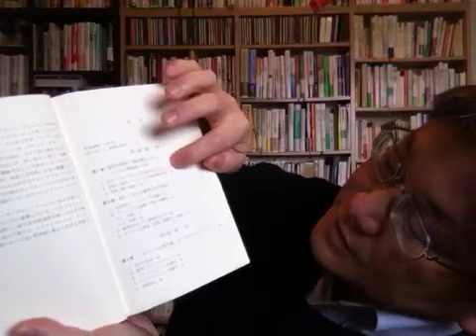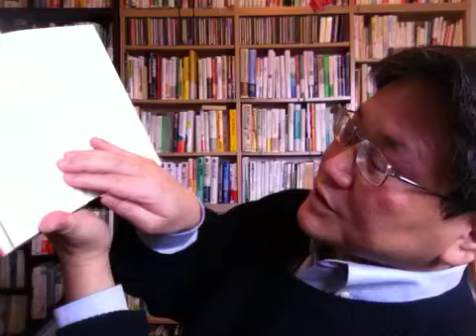高速大量回転法・本文読み（前半）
高速大量回転法・本文読みの解説・実演の前半です。なお、今回は自分のなじみのない分野の本の高速大量回転法ということで、目次読みからの解説もひととおり行っています。

高速大量回転法や『どんな本でも大量に「速読」できる本』（大和書房）については、ブログ「だれでもできる！速­読勉強術」（

高速大量回転法をはじめとした学習法や記憶術の詳細、書籍や講座・セミナー情報をご案内しています。